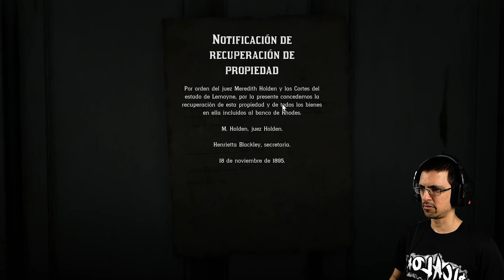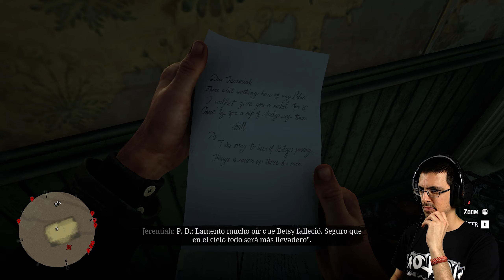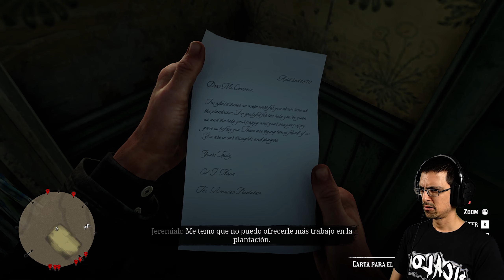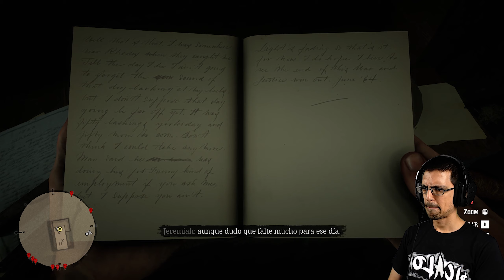😄FIESTA EN RHODES!🍻 | RED DEAD REDEMPTION 2 #25 | PiCaLoKi Gameplay Español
●●●●●《 DESCRIPCION 》●●●●●
Estados Unidos, 1899, Arthur Morgan y la banda de Van der Linde son forajidos buscados. Mientras los agentes federales y los mejores cazarrecompensas de la nación les pisan los talones, la banda deberá abrirse camino por el abrupto territorio del corazón de Estados Unidos a base de robos y peleas para sobrevivir. Arthur deberá elegir entre sus propios ideales y la lealtad a la banda que lo vio crecer.
_Fuente: Steam.

► CPU: Intel Core™ I9 9900K
► WC: Corsair H150i PRO
► MB: Gigabyte Z390 AORUS MASTER
► GPU: EVGA GeForce RTX 2080 SUPER XC ULTRA (08G-P4-3183-KR)
► RAM: Patriot Viper 4 Extreme (2x16GB Kit DDR4 3200mhz)